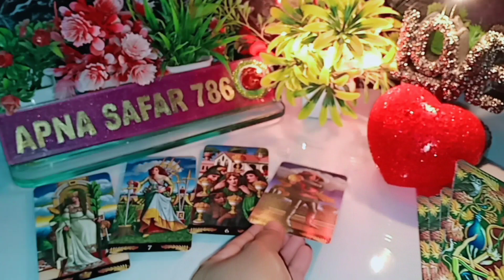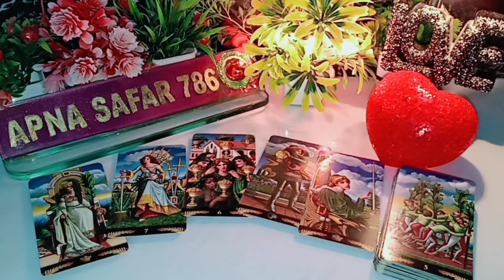❤️CURRENT FEELINGS😍 TODAY TAROT CARD READING || TAROT LOVE READING || TIMELESS READING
this reading is about current feelings & current energy for all zodiac signs, collective general, timeless for entertainment and guidance  purpose so keep an open mind and keep enjoying 😊 @Apnasafar786

1:- this channel and videos are not responsible for what you do in your life.
2:- I don't do personal Reading.
3:- I never provide my number in comment & description section please be aware of scammers & frouds.

your query:-
WO KYA SOCH RAHE HAIN ABHI ISS WAQT AAPKE BARE MEIN,
AAJ SUBAH WO AAPKE BARE MAI KYA SOCH RAHE THE,